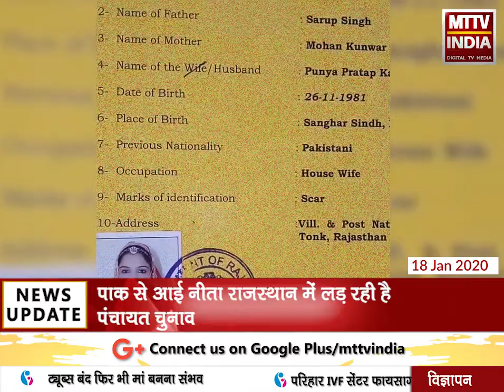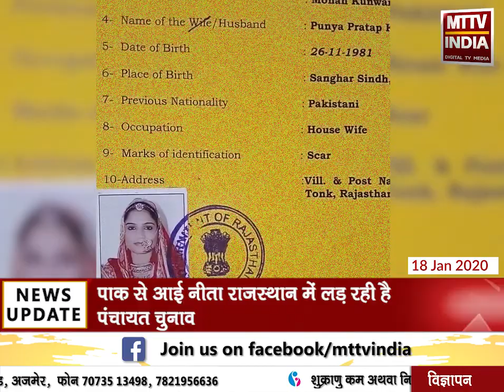AJMER NEWS | पाक से आई नीता राजस्थान में लड़ रही है पंचायत चुनाव | MTTV INDIA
पाक से आई नीता राजस्थान में लड़ रही है पंचायत चुनाव
पाकिस्तान से पढ़ने के लिए भारत आई थी हिंदू शरणार्थी नीता कंवर सोढा
नीता कंवर को पिछले 8 साल से लंबे इंतजार के बाद नागरिकता कानून के जरिए नागरिकता मिली
वर्ष 2019 में सितंबर में ही टोंक प्रशासन ने नागरिकता की अर्जी को किया स्वीकार